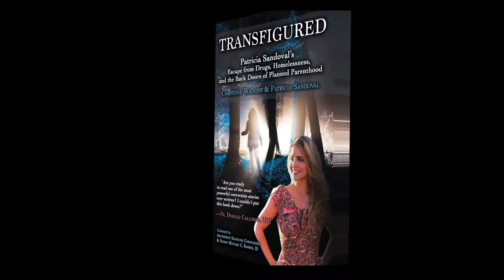Are you finding yourself unexpectedly pregnant? Wondering what to do? Need help?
Watch this short and poignant message that Patricia Sandoval gives to those who find themselves in the difficult situation of being surprised by an unplanned pregnancy. She was there, too.